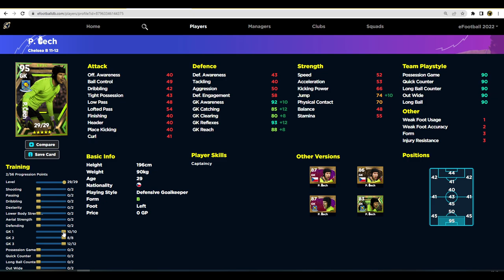eFootball 2023 | CHELSEA EPIC PLAYER REVIEW - DROGBA!!!